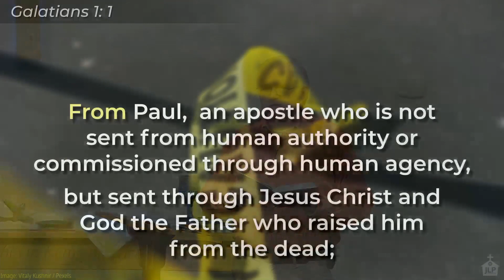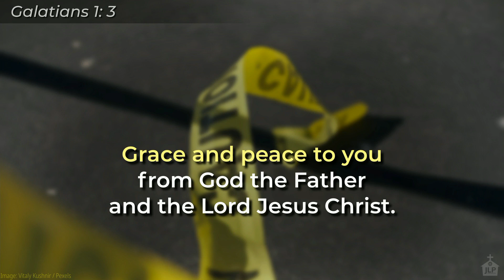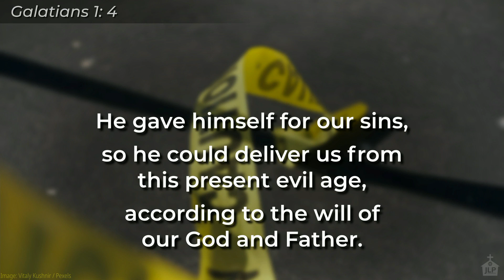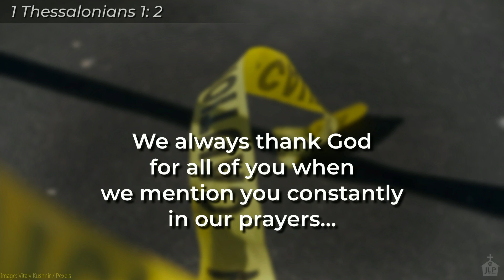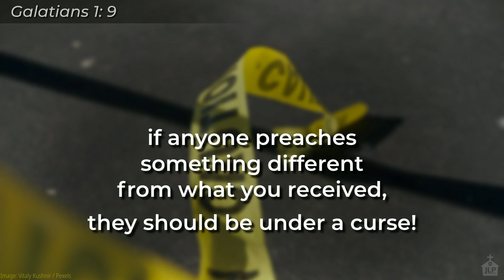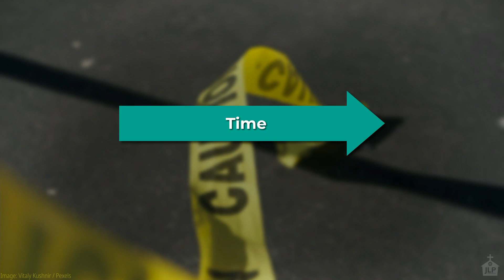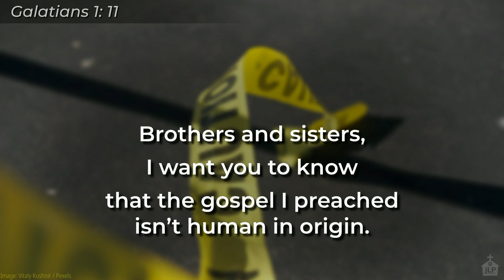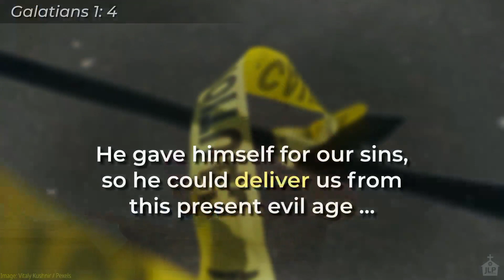No Going Back — Galatians, Part 1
Paul's letter to the Galatian churches may be the oldest document in the New Testament, but it's certainly one of the most significant, especially for Protestant Christians.  What makes it so important?

Pastor Luke teaches from Galatians 1:1-17

This message was delivered in gathered worship on Sunday, June 4, 2023 at Jewel Lake Parish in Anchorage, Alaska. For more information or to support this ministry